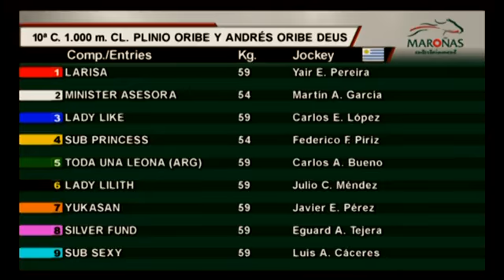SUB PRINCESS GANÓ EL CL PLINIO ORIBE Y ANDRÉS ORIBE DEUS Maroñas